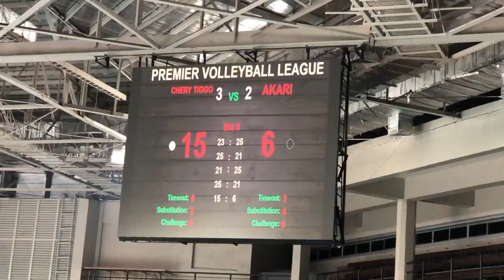Chery Tiggo wins over Akari Chargers